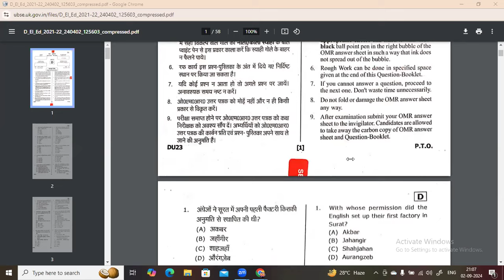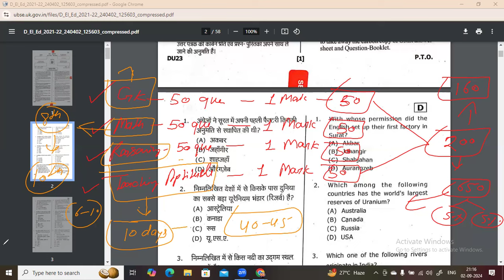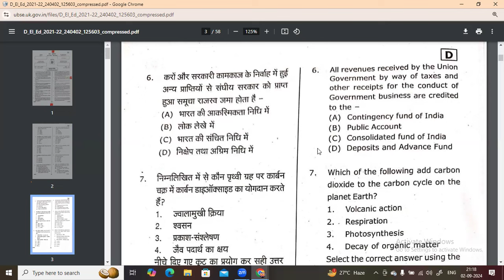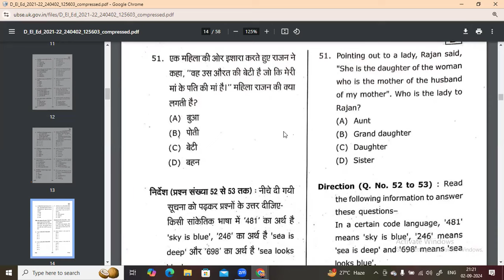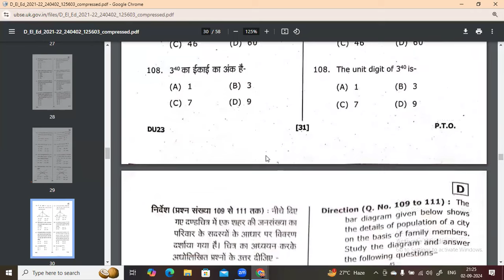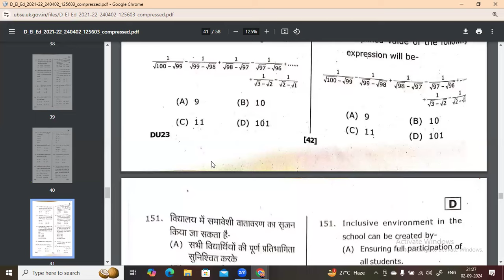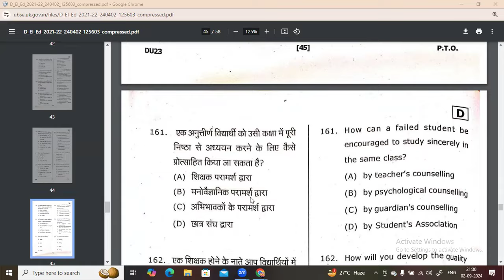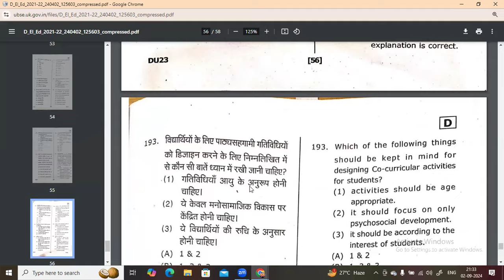Uttarakhand DElEd 2024 Entrance exam... starting from 02 September 2024....